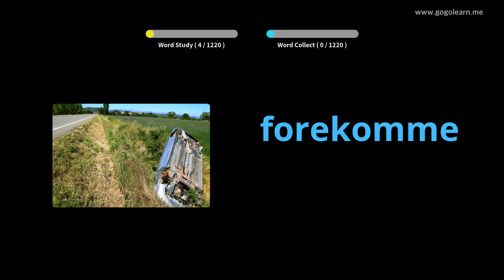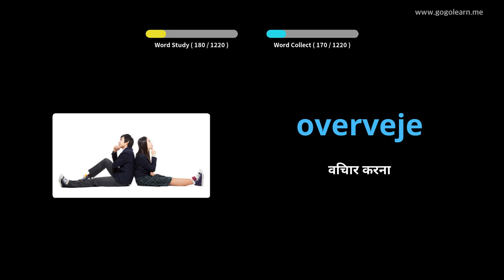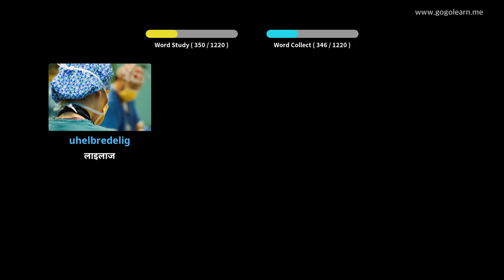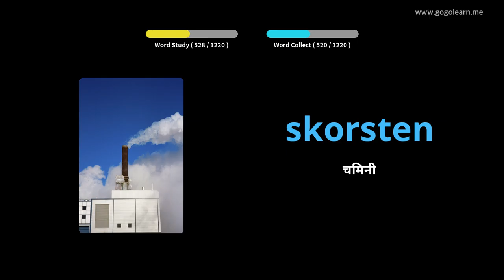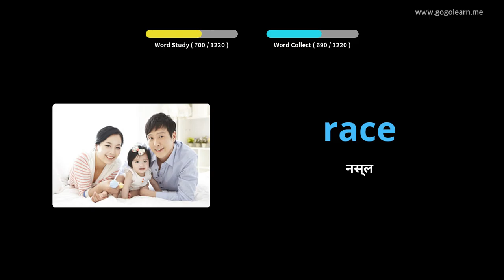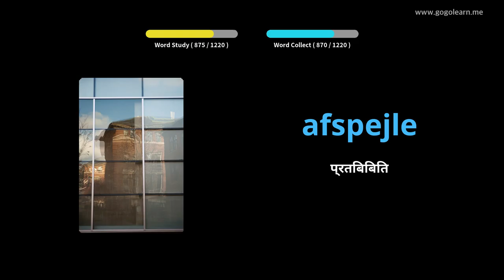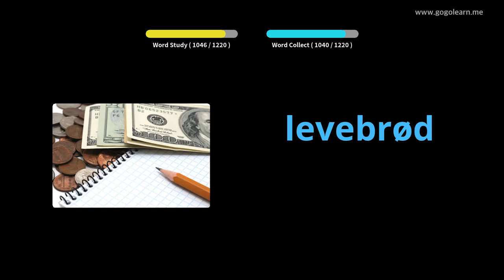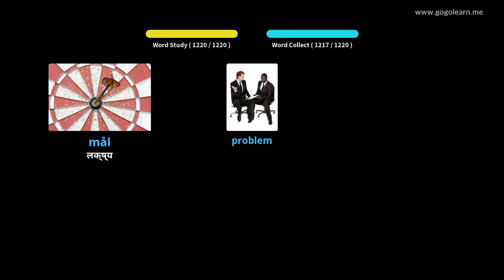चित्रों के माध्यम से डेनिश सीखना |डेनिश शब्दावली छात्र | Golearn